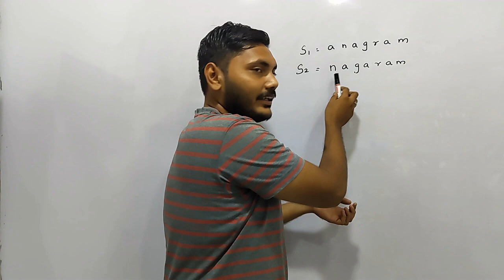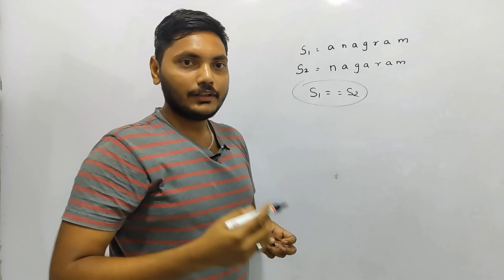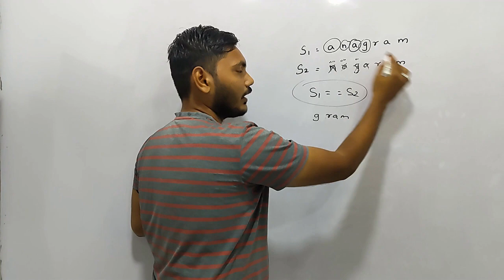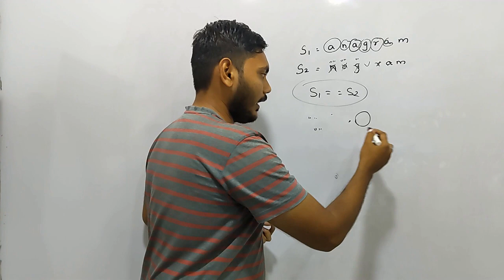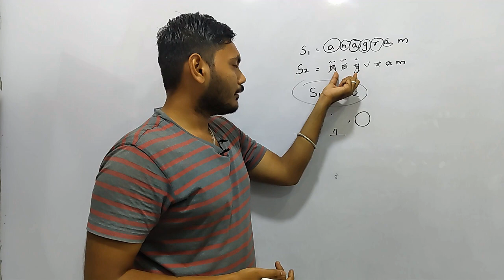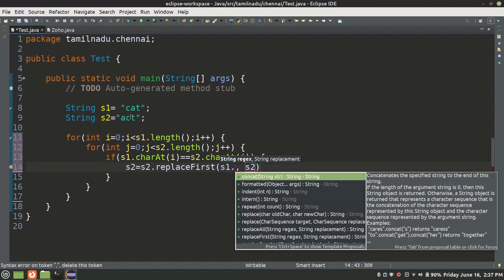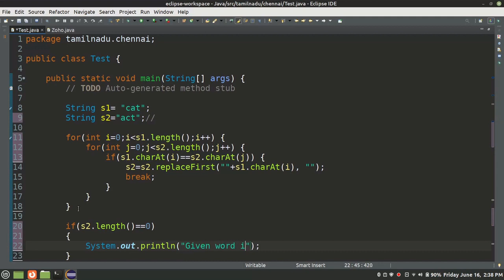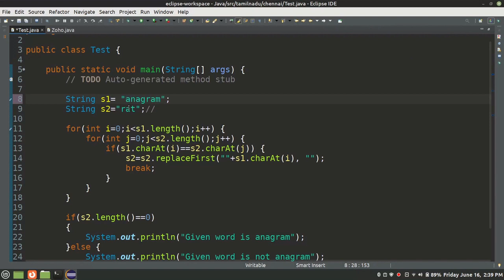Zoho Interview Question with Answer - Level 2 - Program 4 - Java - Logical Programs || Payilagam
Zoho Interview Question with Answer - Level 2 -  Program 4 -  Java - Logical Programs

PLgWpUXNR_WCeDqlTC2wz5-YpF0ByBT_mZ